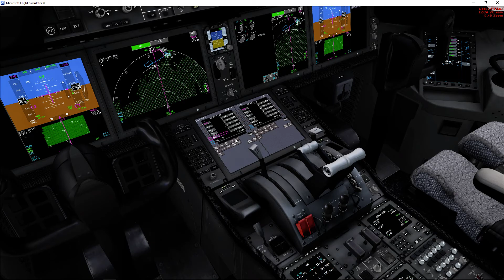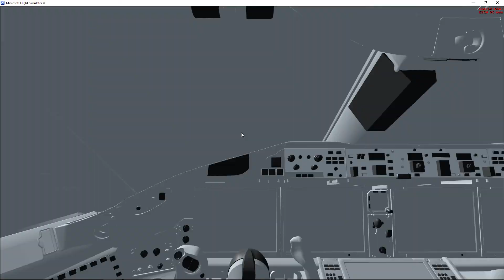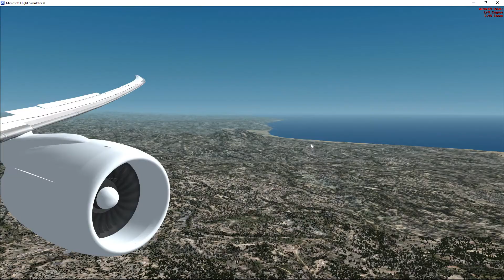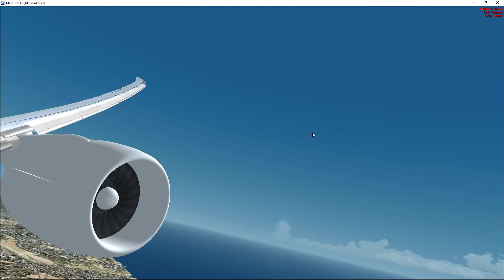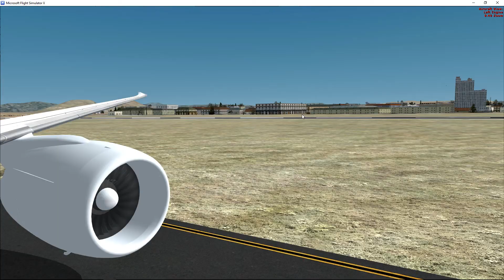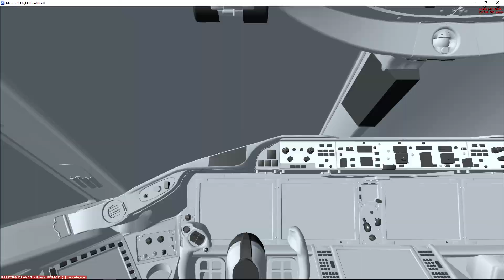FSX, Aeromexico QW B787-8, Descend and landing into Tijuana Intl. airport [VATSIM]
Route: MMMX-MMTJ
Flight Number: AMX96
ACTIVE SKY 2016  + ACTIVE SKY CLOUD ART FSX
Recorded with GeForce GTX
Ultimate Qualitywings Simulation 787
FS2Crew Voice + Buttom
GPU: GeForce GTX 745
CPU: Intel(R) Core(TM) i7-6700 CPU @ 3.40GHz
Memory: 24 GB RAM (23.94 GB RAM usable)
Current resolution: 1920 x 1080, 60Hz
Operating system: Microsoft Windows 10 Home